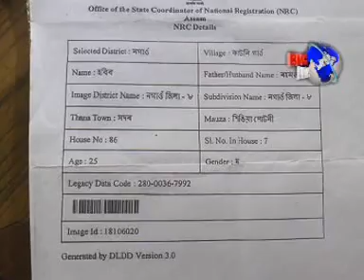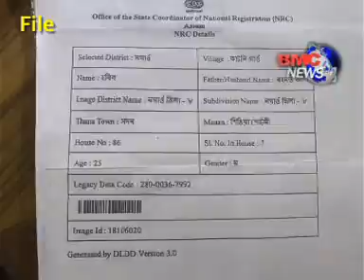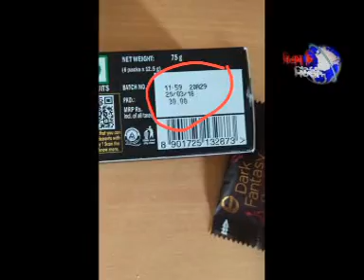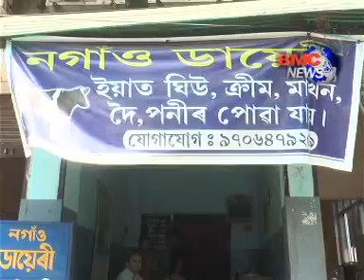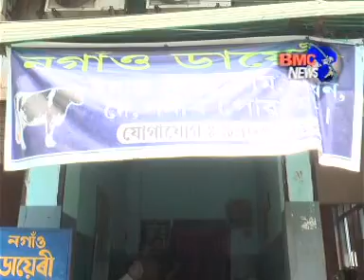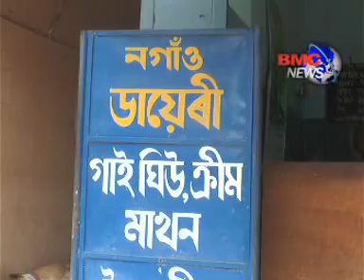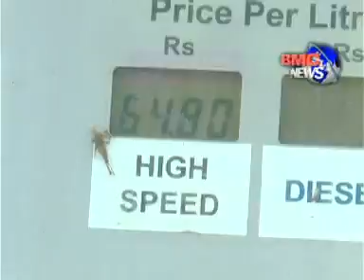News 8 4 18